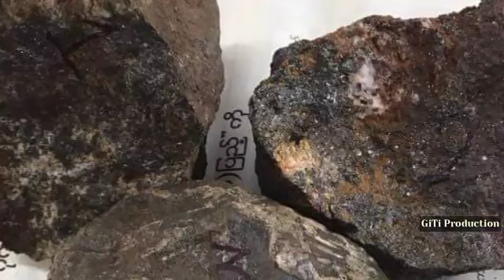Memories Of A Mizo Mining Engineer.|| CBI Buaipui Reddy Brother Scandal Chu!